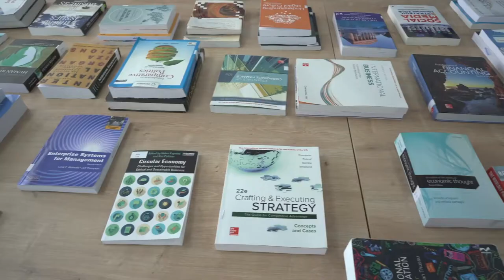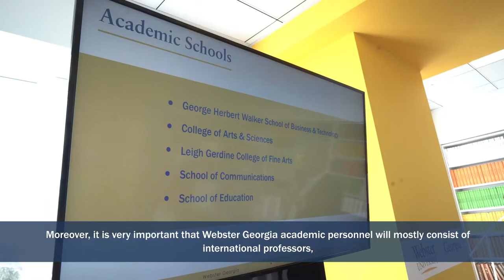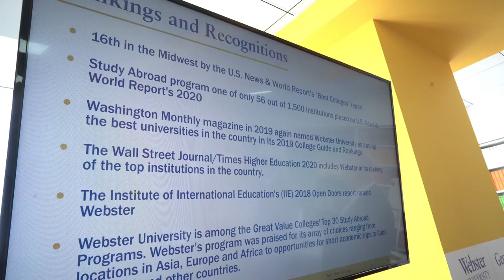The first campus of Webster University has officially opened in Georgia